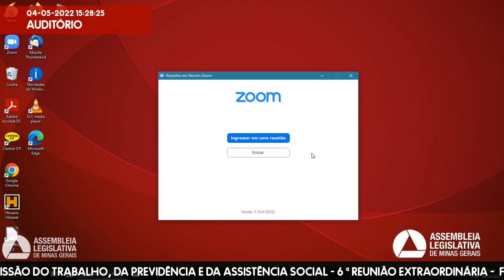04/05/2022 14:30 - Comissão do Trabalho, da Previdência e da Assistência Social